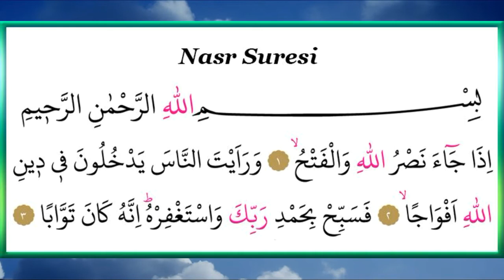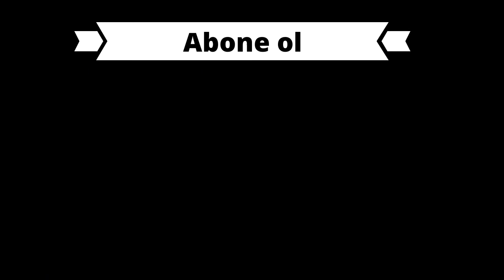NASR SURESİ ARAPÇA VE TÜRKÇE (Sesli Kuran Dinle)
NASR SURESİ DİNLE  (Sesli Kuran Dinle)